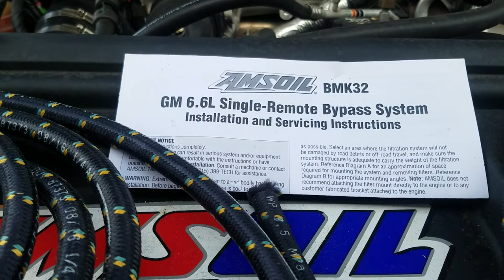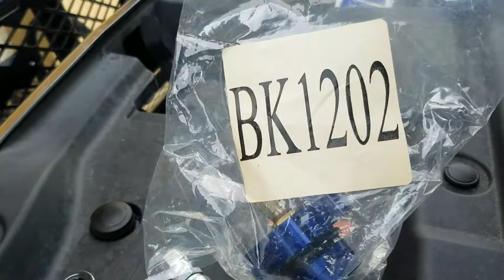LML Amsoil BMK32 Bypass Oil Filter Kit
We installed an Amsoil BMK 32 bypass oil filter on our
LML Duramax 6.6 diesel truck. Another system for our LML filtration month installs